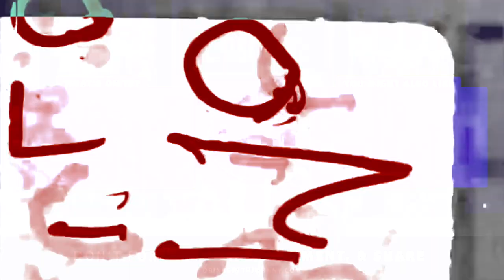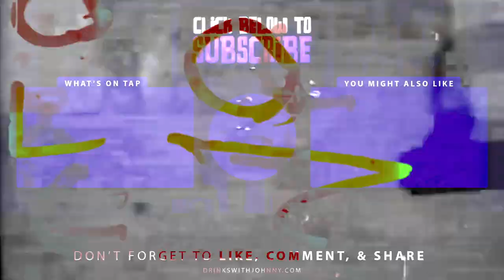Drinks With Johnny #62: Joey Cape & Marko DeSantis of Bad Astronaut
This week we chat with the greatest band you’ve probably never heard of, and find out why you’ve never heard of them! Bad Astronaut members Joey Cape (of Lagwagon) and Marko DeSantis (of Sugarcult) join us for some cocktails, and explain why they never felt the need to promote this hidden gem of a band.

As the guys prepare to launch their vinyl reissues, we reflect back on the 20+ years that have made them Bad Astronaut. Joey & Marko bring us back to the early recordings, all the way to the most recent single, Wide Awake. We also go into detail about the really unique process of reverse engineering the Bad Astronaut masters to prepare for vinyl release.

We also get into our guilty pleasure musical tastes and discuss the importance of having a broad interest in music genres. Plus Joey talks his battle against hard drives, we get into the Bad Astronaut cover of Linoleum, and. an Avenged Sevenfold bluegrass album? Hold on, someone must of had too much to drink. Houston, we have a drinking problem! (If you get that reference, you’ll love this episode!)

The official YouTube channel of Avenged Sevenfold’s Johnny Christ.